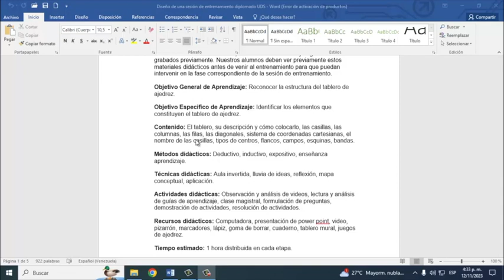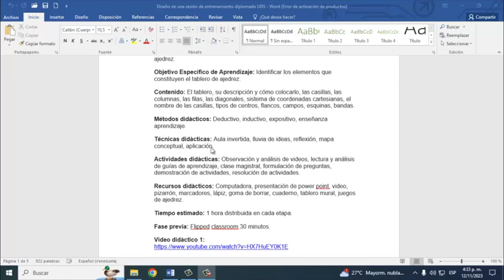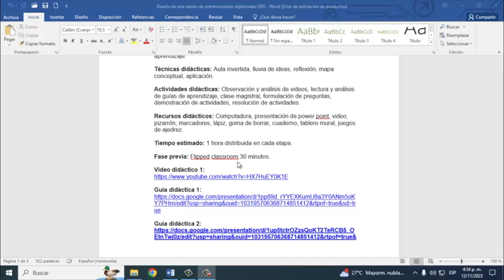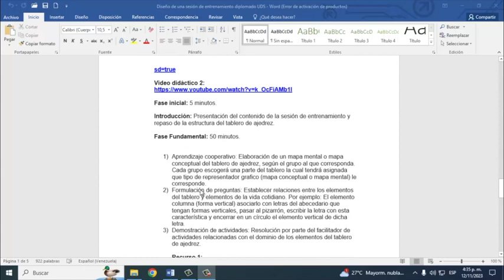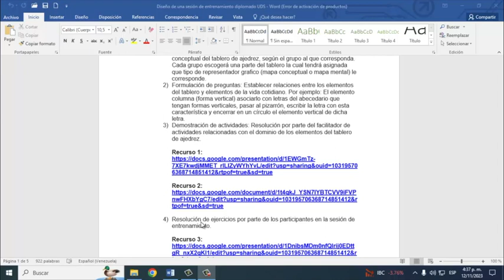Universo 64 - Grupo 3 - Técnicas de Entrenamiento en Ajedrez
Como parte de las asignaciones del Diplomado Internacional para la Formación de Instructores y Entrenadores de Ajedrez.
Dictado por La Universidad Deportiva del Sur y la Asociación de Ajedrez del Edo. Carabobo de Venezuela
Grupo 3 - Edgar Giménez, Edwin Vivas, Josue Mavárez y Bogar Guzman,